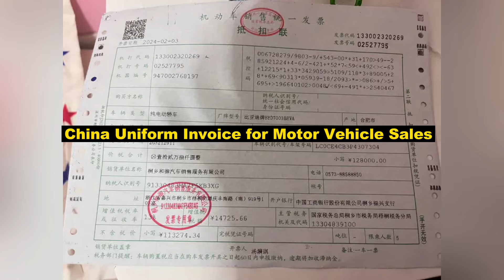比亚迪元Plus BYD ATTO3 2024 review, Real testimonials from Chinese car owners, covering price, drawbacks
When you decide to purchase any Chinese brand of car, please temporarily ignore the pleasure brought to you by the automotive critics, and take a few minutes to read through a genuine car owner's review, which might help you. If you're interested in this, please follow this channel.